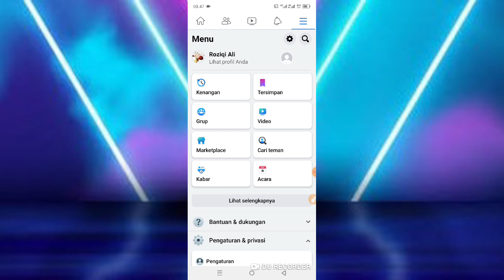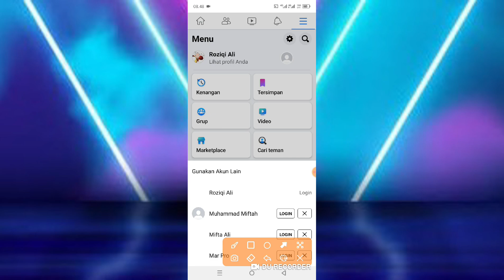Cara Beralih Akun Lain Di Facebook Terbaru 2023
di video ini saya membahas cara beralih akun lain di facebook terbaru 2023, langsung saja simak videonya.